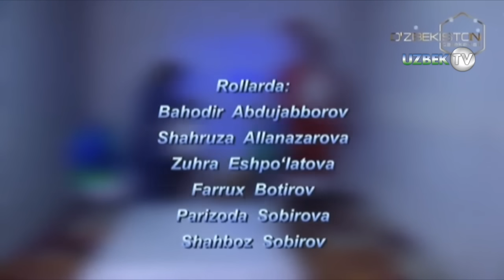Ёш ва чиройли жувонга илашиб қолган эркак тақдири | Imtihon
"Имтиҳон" ҳаётий воқеалар асосида саҳналаштирилган видеофилм
"Ўзбекистон" телеканали
Муаллифлар Нодира Сафарова, Наргиза Ҳидоятова
Режиссёр Равшан Раҳимов
Режиссёр ассистенти Мавлуда Тожибоева
Тасвирчи Бахтиёр Абдуназаров
Овоз режиссёри Шоҳруҳ Нурмуҳаммедов
Видеомуҳандис Абдушукур Ҳакимжонов
Муҳаррир Эшқобил Шукуров
Бадиий раҳбар Абдурозиқ Ҳалимов